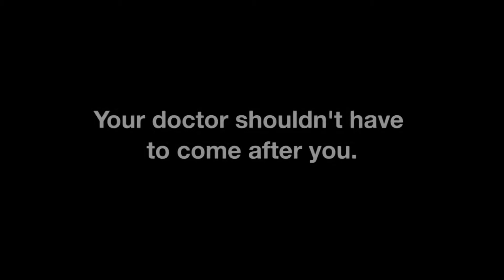Why was this man "hooded" on Abbey Road?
You might have have seen the Abbey road "hooding" video floating around online. Here is the true story behind it (In Croatian and English. Links below):